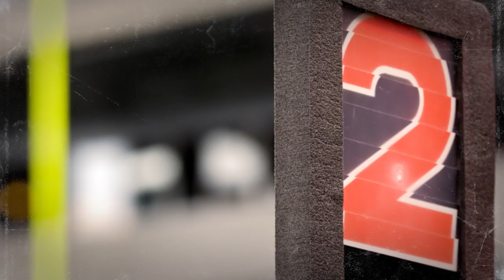MDOT GYGO USM 2016